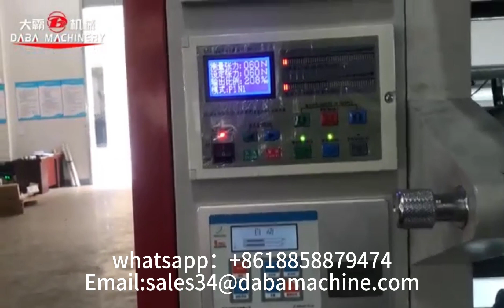2 color plastic film flexo printing machine from china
Printing repeating length 200-860mm
Printing Colors 2 colors（2+0.1+1）
Printing speed 10-60m/min (depends on different material)
Unwind/rewind dia Φ600mm
Plate thickness 1.7mm (or customer’s requirements)
Tape thickness 0.38mm
Drive type Straight Gear drive
contact with me :